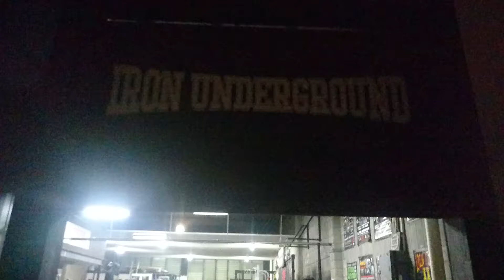Gym tour on a typical Friday night at I.U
Gym tour on a Friday night of the crew in training at Iron Underground